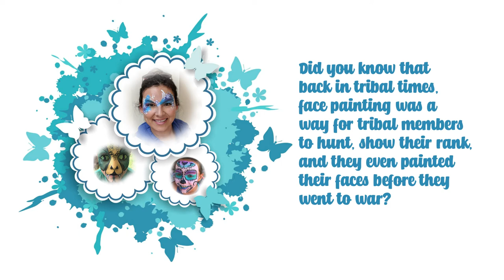FaceIt!Sudbury Face Painting | Body Art | Special FX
Professional face painting services for Sudbury and surrounding area.